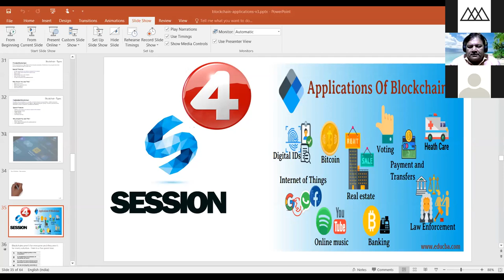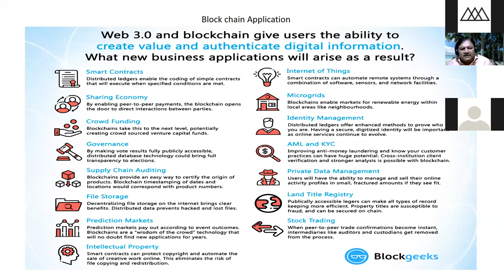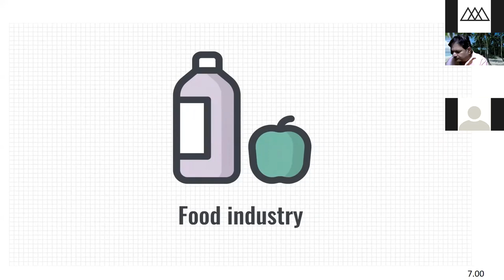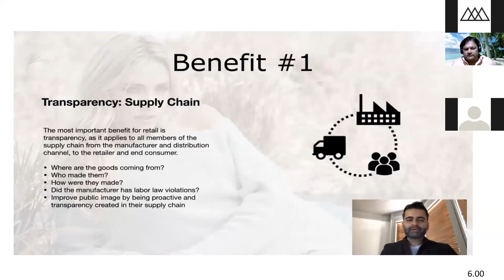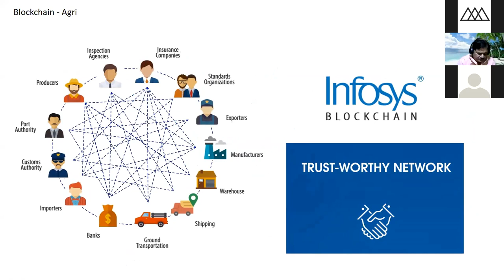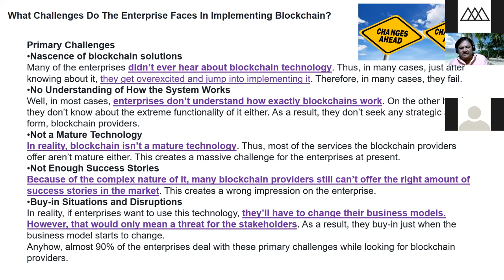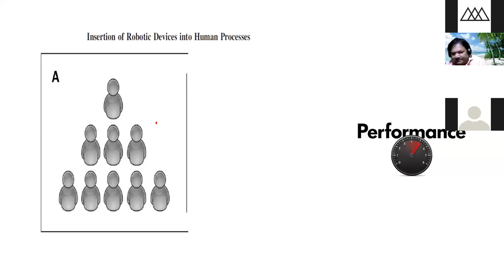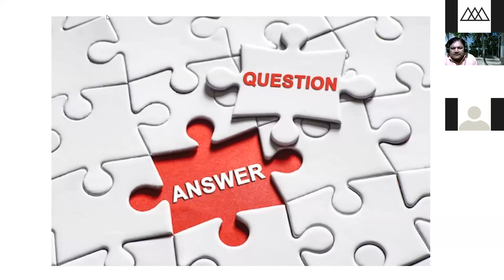AICTE ATAL ONLINE FIVE DAYS FDP 20th TO 24th SEP 2021 DAY 1 (PART 1 4)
ATAL ONLINE FIVE DAYS FDP ON "APPLICATIONS OF BLOCKCHAIN AND ARTIFICAL INTELLIGENCE IN SERVICE SECTORS" FROM 20th TO 24th SEP 2021